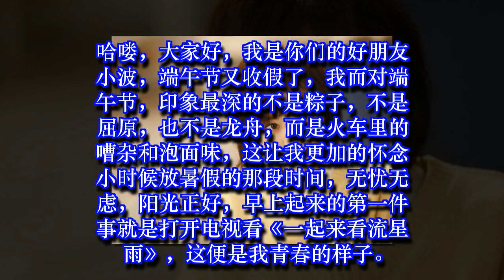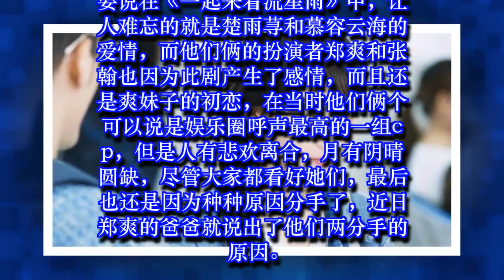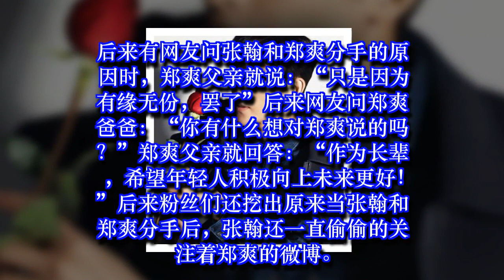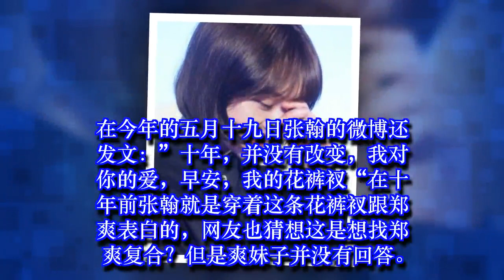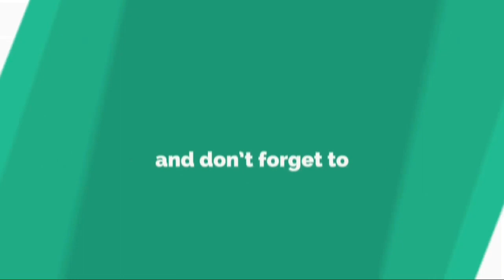张翰郑爽为何分手，她爸道出原因，网友：这才是爱情的模样✔